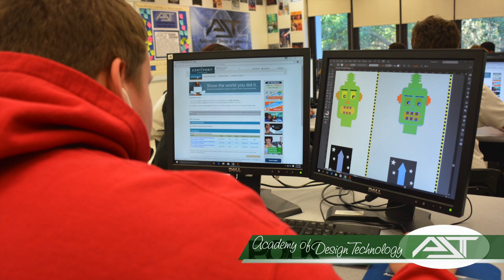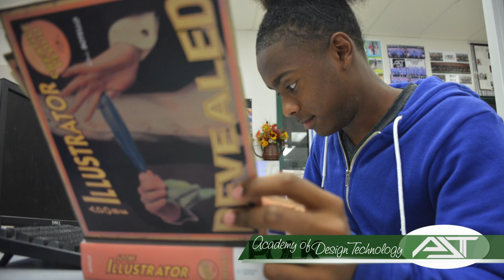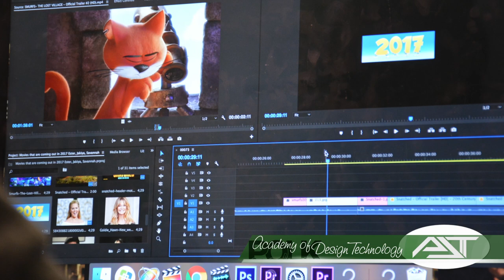Academy of Design & Technology | George Jenkins High School